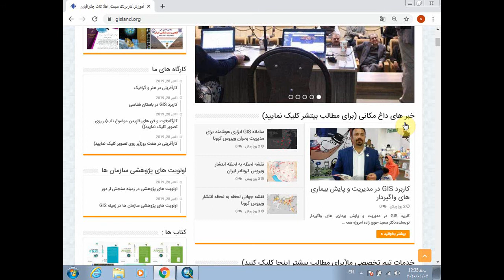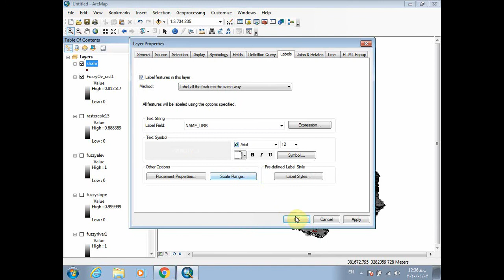مکان یابی با عمل گر و منطق فازی در GIS -قسمت بیست و سوم-دکتر سعید جوی زاده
به نام خدا/در ابن فیلم های آموزشی دکتر سعید جوی زاده مکان یابی با عملگر فازی در GIS را به شما آموزش می دهد/شماره تماس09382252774
آموزش مکان یابی در سیستم اطلاعات جغرافیایی (GIS)،آموزش مکان یابی در Arcgis،مدلسازی و مکان یابی در محیط GIS،مکان یابی در GIS با AHP،آموزش مکان یابی فازی در ArcGIS